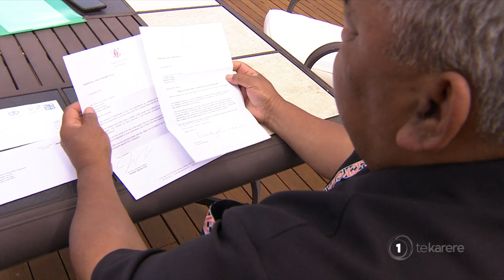New Years Honours - Alf Filipaina: Mother's whānau protected his father from Dawn Raids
He has been a consistent figure within the South Auckland community since the late 70s, but this year Auckland Councillor Alf Filipaina is being rewarded for his services, recently becoming a member of the New Zealand Order of Merit. Here is Muriwai Hei with this story.